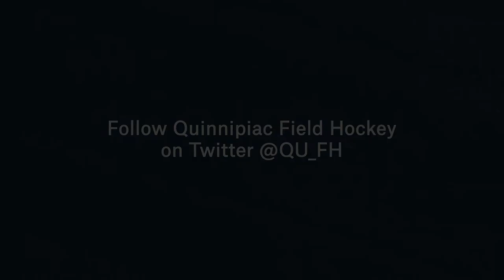Feature| Catching up with QU Field Hockey (7/2/18)